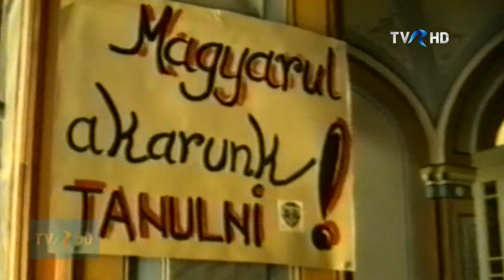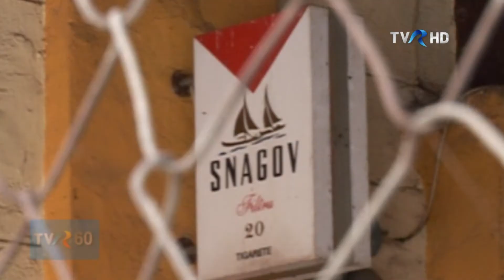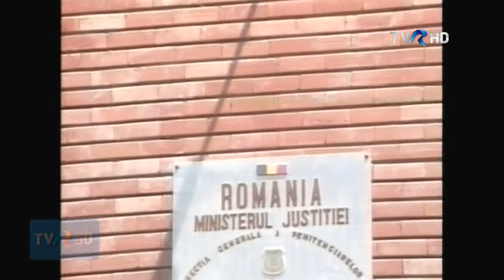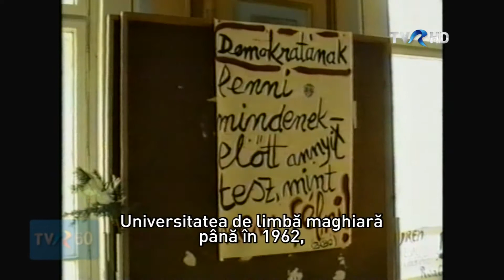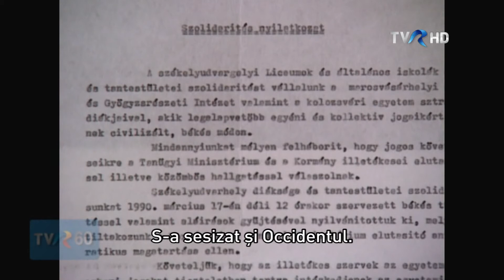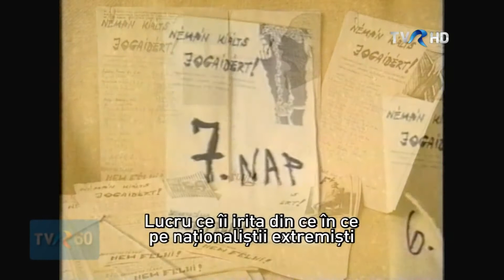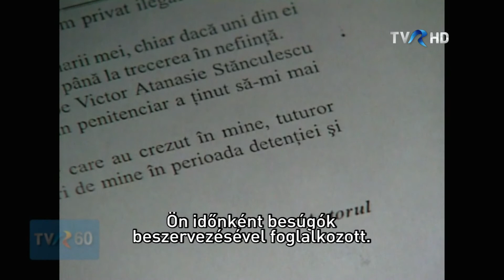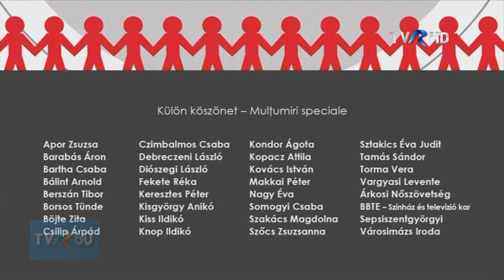MAGYARADÁS / TVR 60 / Közszolgálat régen és ma - Az újraindulás kihívásai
1989 karácsonyának előestéjén Simonffy Katalin és Boros Zoltán magyarul is köszöntötték a Román Televízió nézőit. Újraindult a kényszerszünetre ítélt Magyar adás, amely szókimondásával ismertséget és elismertséget vívott ki magának.

M KÜLÖNKIADÁS - 48"00"
Műsorvezető: Mosoni Emőke
Vágó: T. Bányai Péter
Operatőrök: Berszán-Árus György, Keresztes Péter, Kötő Zsolt, Miholcsa Gyula, , Sánta Ádám, Schneider Tibor
Rendezők: Bartha Ágnes, Sánta Ádám

TVR HD - TVR 60
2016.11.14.